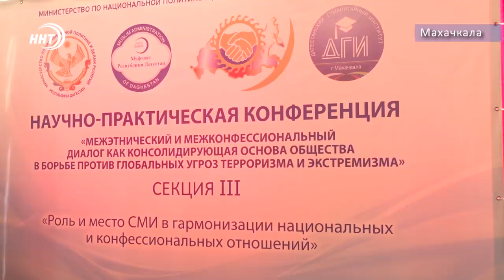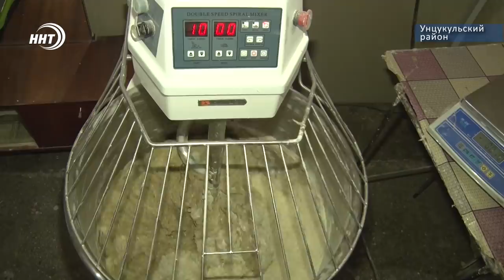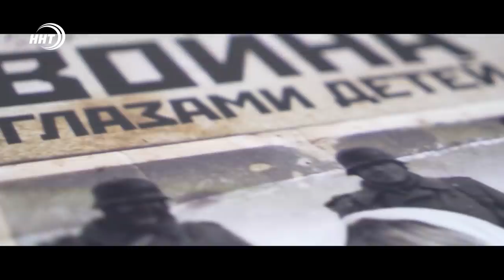Новости Дагестан за 21.09.2020 год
1. Социальная инфраструктура сельских поселений будет развиваться. Премьер-министр Дагестана проверил как идет строительство соцобъектов в районах.

2. Более 3 тыс. военнослужащих Каспийской флотилии, свыше 400 единиц техники, авиация и флот. В Дагестане стартовали масштабные стратегические командно-штабные учения «Кавказ-2020».

3. Буханка, хлеб-полосатик, свежие булочки и много другой мучной продукции. Пекарня в Шамилькале пользуется особым спросом, от ароматной выпечки в восторге и местные и туристы. О вкусном производстве дагестанского горца расскажем в выпуске.